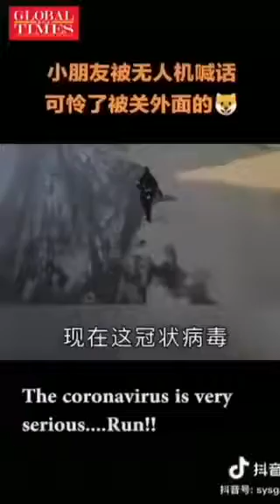Local Authorities are Keeping People Safe from the Corona Virus Using Drones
This a video from the Global Times showing how the government is using drones to remind people to wear a mask and stay safe during the Corona virus outbreak.

I found the video being shared on Facebook so I cannot guarantee if it's 100% real. It is definitely an interesting video.